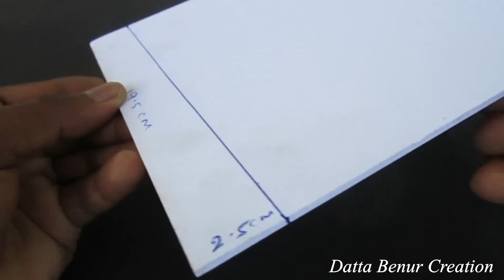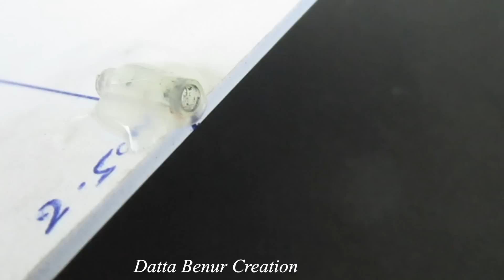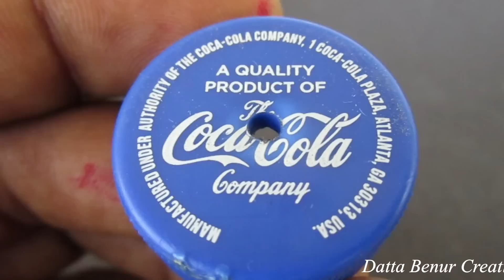How To Make a Solar car - solar air car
Learn - How To Make a Solar Car - Powered Car - Easy Ways